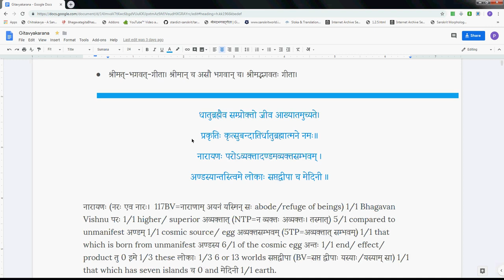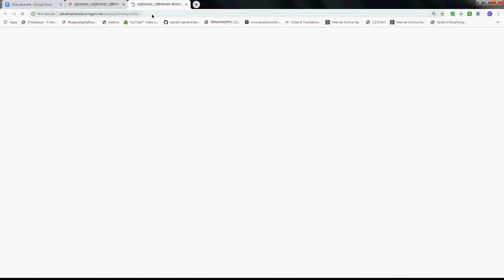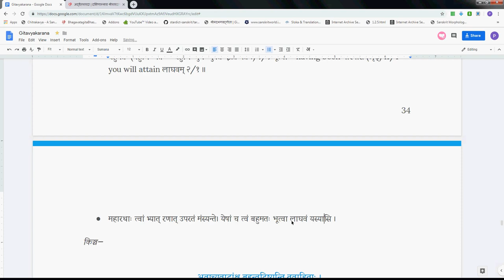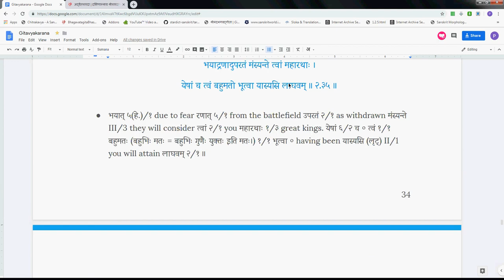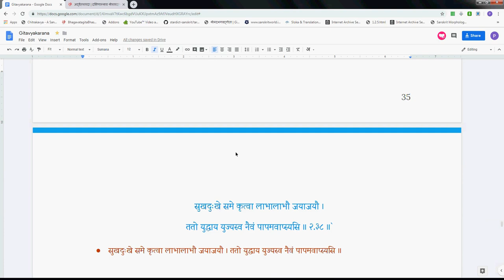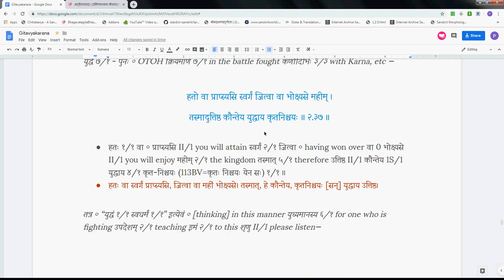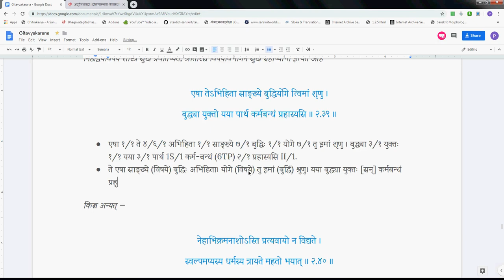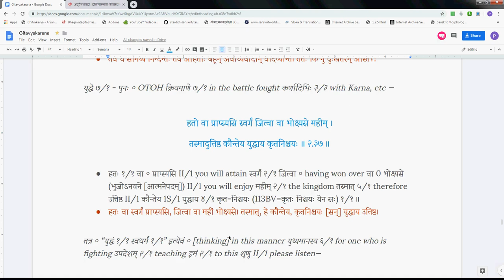Gitavyakarana 023 2 35 2 40 2019 05 06 #266